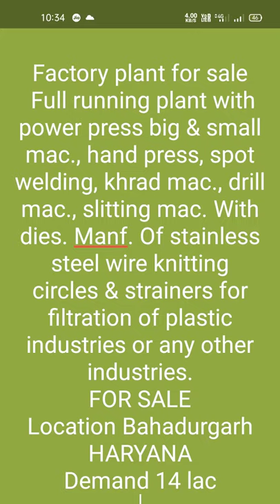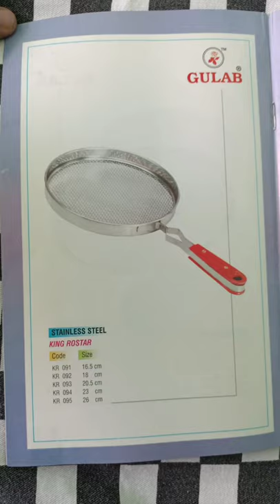factory plant for sale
Full running plant with power press big & small mac., hand press, spot welding, khrad mac., drill mac., slitting mac. With dies. Manf. Of stainless steel wire knitting  circles & strainers for filtration of plastic industries or any other industries.
FOR SALE
Location Bahadurgarh HARYANA
Demand 14 lac